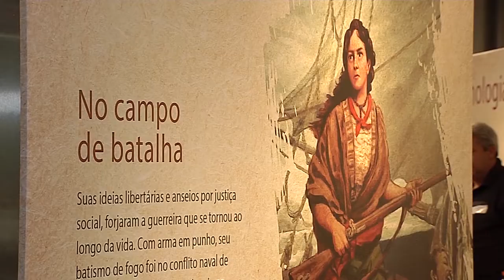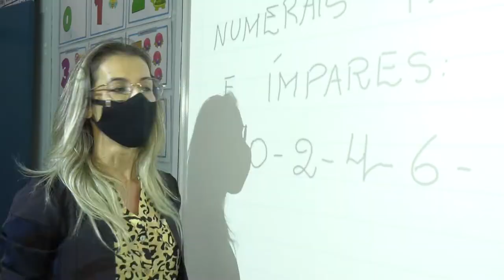É Notícia - Escolas vão ensinar sobre mulheres fortes de SC - 22/10/21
Historia de mulheres que se destacaram no campo e na cidade serão abordadas em sala de aula. A nova lei estadual quer enaltecer pessoas que se dedicaram para mudar cenários, em Santa Catarina e que passam despercebidas. A matéria extracurricular poderá ser aplicada em
qualquer disciplina da grade curricular.